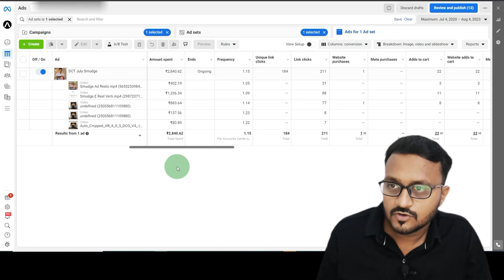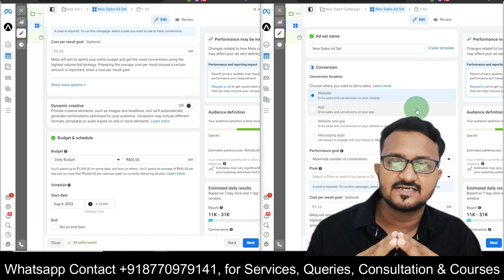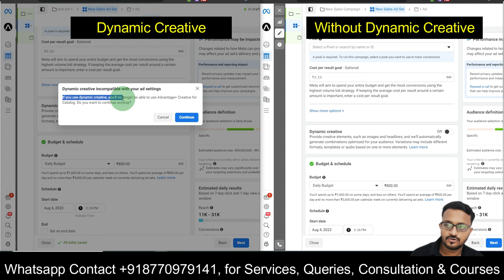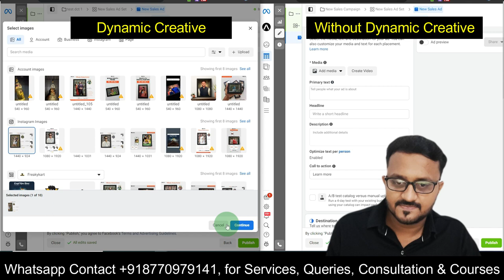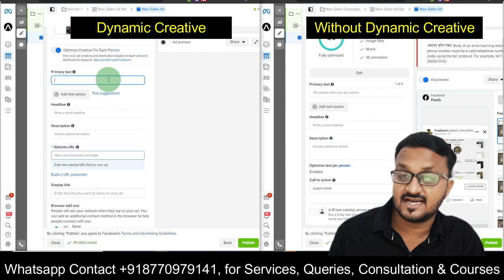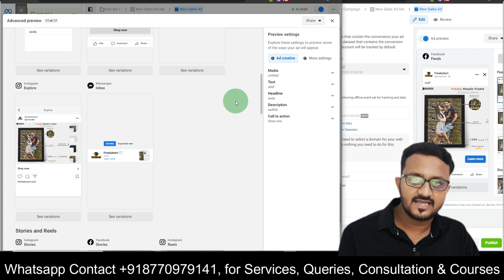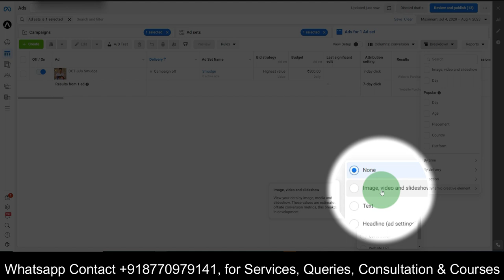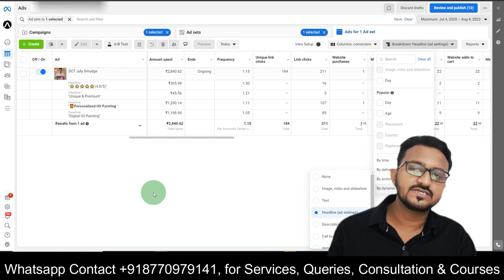How To Run Dynamic Creative Ads On Facebook For Testing Tutorial On Results Breakdown & Optimization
"How To Run Dynamic Creative Ads on Facebook for Testing: A Tutorial on Results Breakdown & Optimization."

Dynamic Creative Ads have revolutionized the way we approach Facebook advertising, and in this comprehensive tutorial, I'm going to walk you through the entire process step by step. Whether you're a seasoned pro or just starting out, this video is packed with insights that will help you unlock the full potential of your ad campaigns.

We'll kick things off by breaking down exactly what Dynamic Creative Ads are and why they're such a game-changer. I'll walk you through the setup process, from selecting your ad elements to crafting compelling ad copy and visuals. Trust me, by the end of this tutorial, you'll have a deep understanding of how to create attention-grabbing, personalized ads that resonate with your target audience.

But that's not all – the real magic happens when we delve into the results breakdown and optimization strategies. I'll guide you through interpreting the data, understanding key metrics, and making data-driven decisions to fine-tune your campaigns. You'll learn how to identify which elements are driving the best results and how to optimize your ads for maximum impact.

I've also got some pro tips up my sleeve to share with you. We'll discuss A/B testing variations, budget allocation, and audience targeting to ensure your Dynamic Creative Ads are firing on all cylinders.

So, whether you're aiming to increase click-through rates, conversions, or brand awareness, this tutorial has got you covered. By the end of the video, you'll have the tools and knowledge to confidently set up, analyze, and optimize Dynamic Creative Ads on Facebook like a true advertising maestro.

Don't forget to hit that like button if you find this video helpful, and be sure to subscribe and ring the notification bell so you never miss out on my latest marketing insights. Let's dive in and master the art of running Dynamic Creative Ads on Facebook together. Let's get started!

🔥Benefits (All FREE)
1 Attend Live session on digital marketing
2 Chat with other digital marketers
2 Share your digital marketing problems
3 Get digital marketing Valuable Knowledge